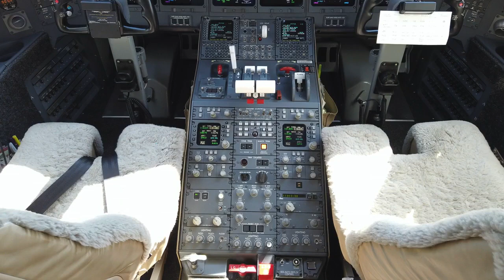2006 BOMBARDIER/CHALLENGER 604 For Sale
Title: 2006 BOMBARDIER/CHALLENGER 604 For Sale